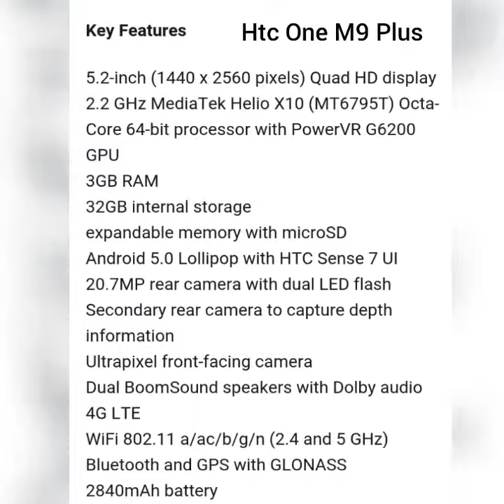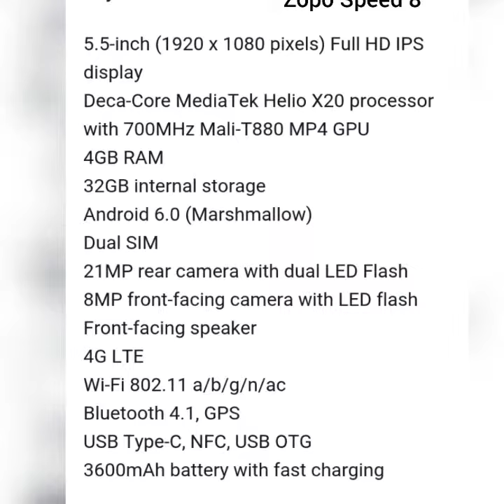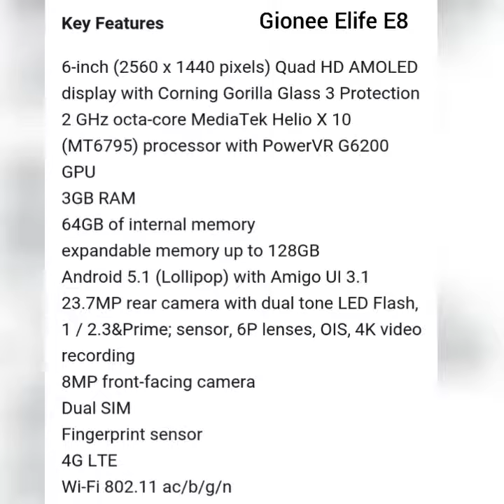TOP 10 SMART PHONES WITH 20MP PLUS CAMERA 2016